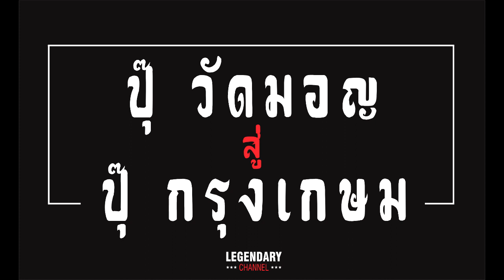อันธพาลครองเมือง : 2502 วัยรุ่นคะนองกรุง Ep.5 จากปุ๊ วัดมอญ สู่ ปุ๊ กรุงเกษม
เรื่องราวในตำนานของวัยรุ่นดาวดังยุคหลังปี 2500 หรือยุคอันธพาลครองเมือง หากแต่วัยรุ่นกลุ่มนี้กลับคล้ายเป็นเพียงแค่ วัยรุ่นคะนองกรุง ในสายตาของอดีตดาวดังฝั่งธน ปุ๊ กรุงเกษม ที่บรรจงรำลึกอดีตผ่านตัวอักษรออกมาจารึกไว้ในความทรงจำของเเผ่นดิน..อันธพาลครองเมือง : 2502 วัยรุ่นคะนองกรุง Ep.5 จากปุ๊ วัดมอญ สู่ ปุ๊ กรุงเกษม

เรื่อง เดินอย่างปุ๊ พ.ศ.2546
โดย บรรเจิด กฤษณายุธ (ปุ๊ กรุงเกษม)

หนังสือเก่าปัจจุบันไม่มีจำหน่ายแล้ว แต่ท่านสามารถหาเวอร์ชั่นใหม่ได้ในนาม "ย้อนตำนาน โก๋หลังวัง เดินอย่างปุ๊" โดย สนพ.ประพันธ์สาส์น

อันธพาลครองเมือง : 2502 วัยรุ่นคะนองกรุง

รวมตำนานวรรณคดี
ขุนช้าง ขุนแผน

หัวใจหุ้มเหล็ก